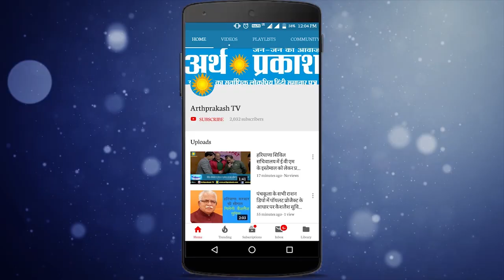Episode -2, Arth Parkash presented Tricity Women Webinar